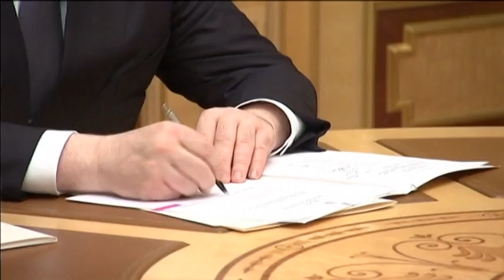Kolomoisky Resigns: President Poroshenko accepts resignation of Dnipropetrovsk governor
Ukrainian President Petro Poroshenko has accepted the resignation of billionaire Ihor Kolomoisky as governor of Dnipropetrovsk region.
Both men thanked each other for cooperation during a early morning meeting on Wednesday.

Kolomoisky, a banking, energy and media tycoon with a fortune put at .8 billion by Forbes last year, had been regarded as a valuable ally to the government by helping to defend his region - and the country - against Russian-backed militants in eastern Ukraine.